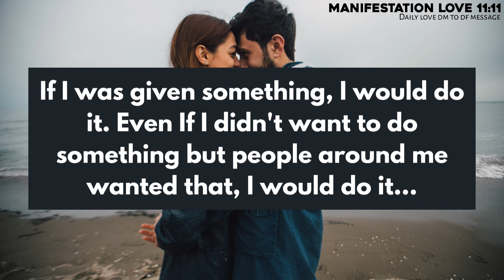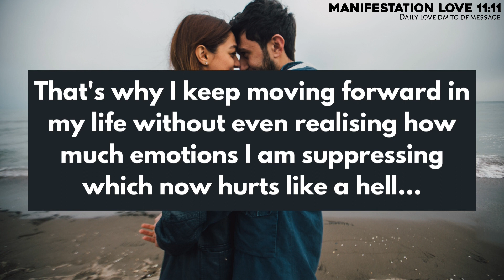Absolutely Accurate:Finally they are separating their ways and,,😭😭Twin flame reading today❣️Dmtodf❣️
Topics covered:

This Video Includes All These Searches 👇
1. Dm to df
2. dm to df messages
3. Devine feminine
4. Devine masculine
5. df to dm
6. dm to df today
7. tarot